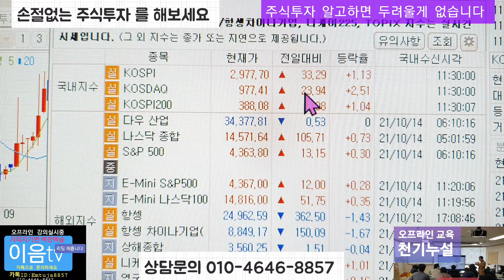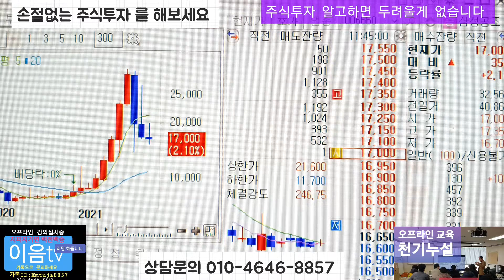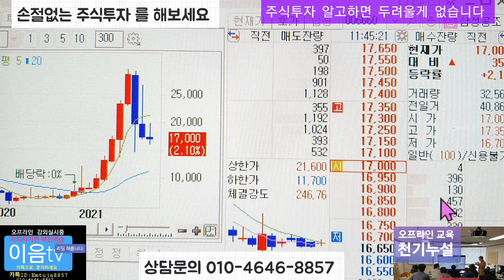주식투자 안심종목 강력 추천주 한일화학 상한가 알리코 제약 상승중.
주식투자 는 심리로 하는게 아니고 제대로 배우고 제대로 알고 해야 됩니다 누구나 주식투자 쉽게 배우고 쉽게 할수가 있습니다 모르고 투자를 했기 때문에 당하는 것입니다
오프라인교육 리딩 접수중 입니다
주식투자 제대로 알고 제대로 해보세요